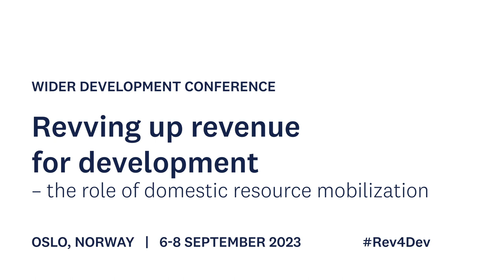5.1 Design matters: Social prot. systems deliverance during crisis - Q&A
Low-income countries are struggling to recover from some of the most adverse economic shocks in modern times: COVID-19 pandemic and the increase in living expenses due to Russia’s invasion of Ukraine. How could the tax-benefit arrangements in developing countries be further developed towards offering a more comprehensive support for households when these types or other shocks occur? Where can one find suitable fiscal space to finance these programmes, especially when public finances have taken a severe hit during the pandemic? This session introduces recent research findings on Universal Basic Income and wage subsidies in developing country contexts.